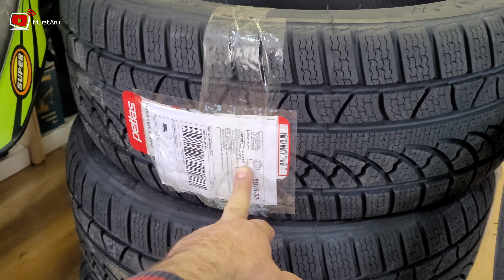Petlas Kış Lastiği